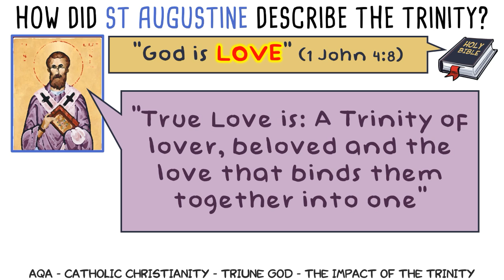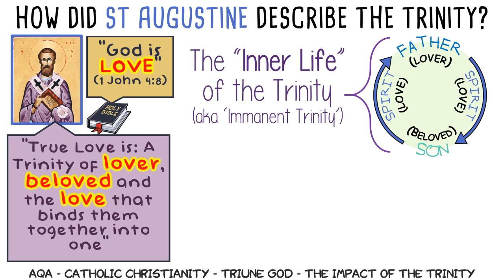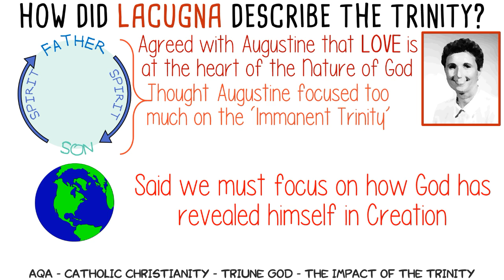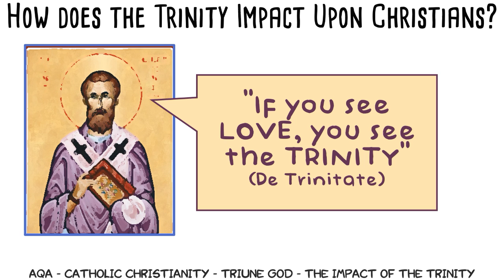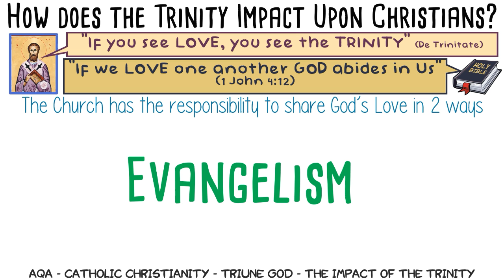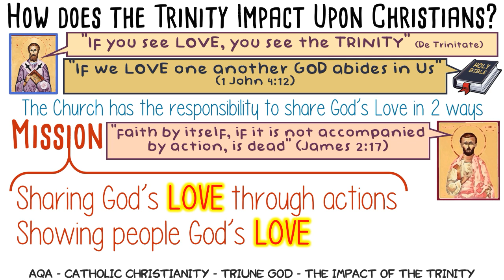GCSE RE Catholic Christianity - Impact of the Trinity | By MrMcMillanREvis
Video designed for students preparing for AQA GCSE Religious Studies (Spec B - Catholic Christianity) - This is from Component 3 - Triune God